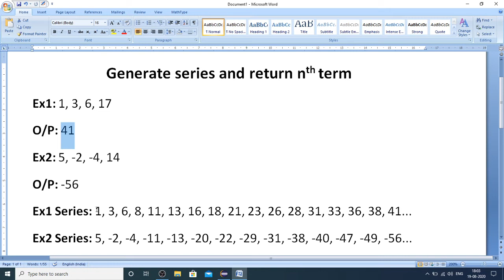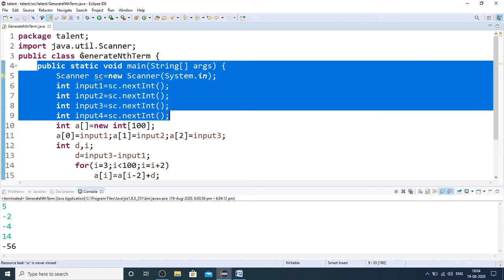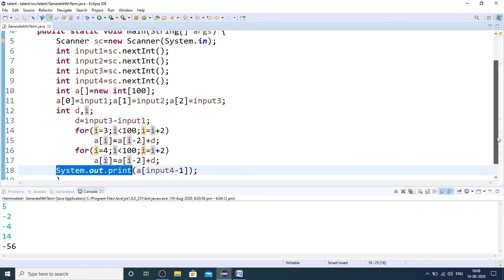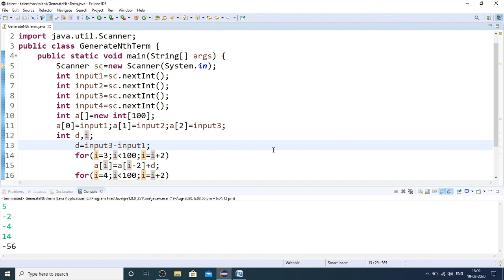Generate series and return nth term | Logic Building Programs